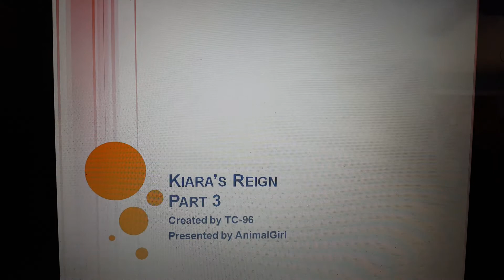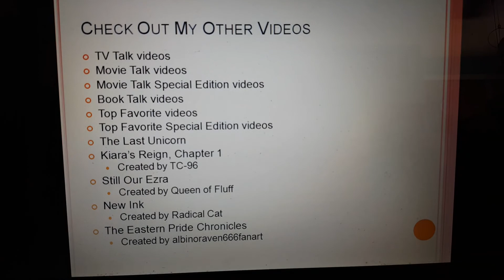Kiara's Reign, Part 3 (Please Read Description)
The third part to Kiara's Reign videos.
I found comic strip on Pinterest and wanted to do a video on it since Kiara is one of my favorite Disney characters. I wanted to put music to it but, even after dividing it up into three parts, it was too long for the music I had available hence no sound in this video. I apologize for this. Also, please note that this story was created by TC-96 and all pictures seen within this video belong to their respective artists. I own absolutely nothing.